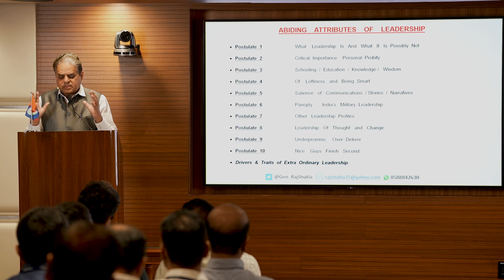07 Education and Wisdom